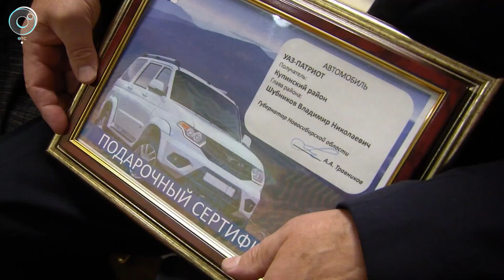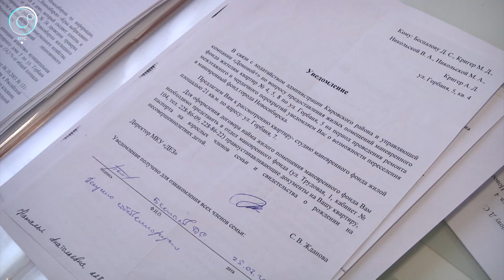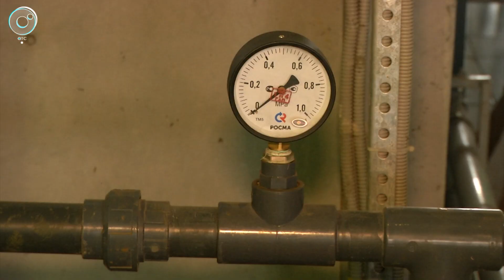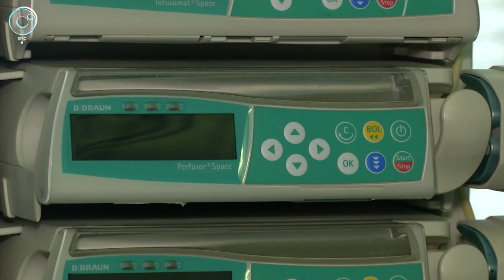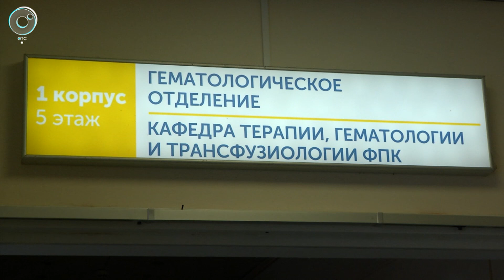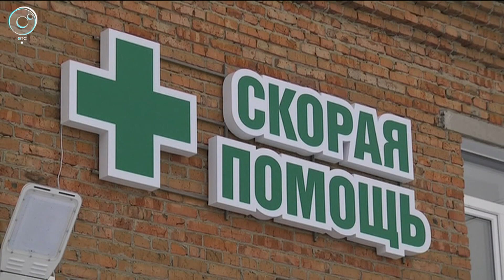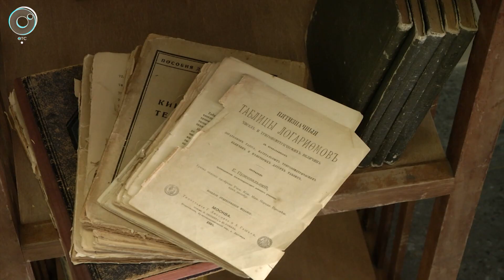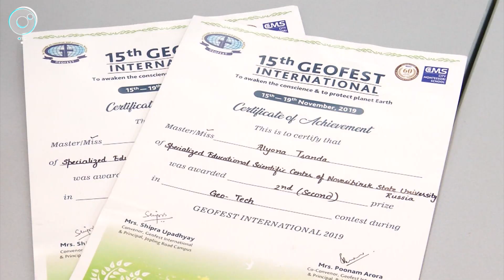НОВОСТИ 20-30: 29 ноября 2019